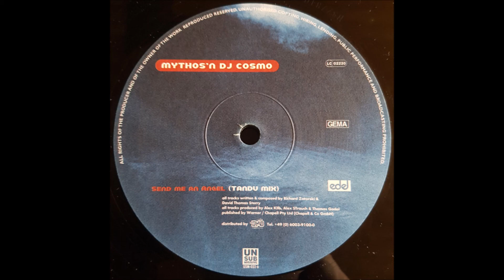Mythos 'N DJ Cosmo - Send Me An Angel (Tandu Rmx) -1999-